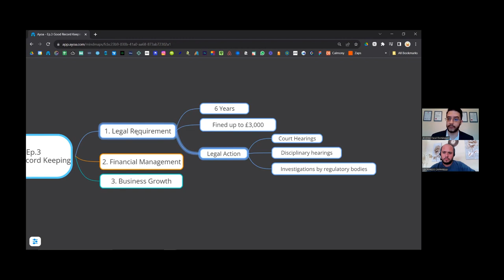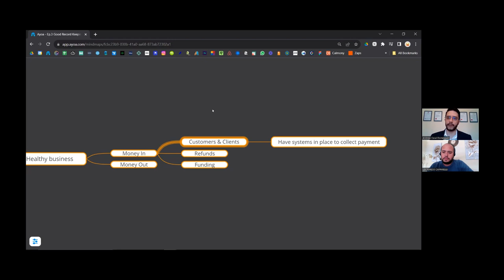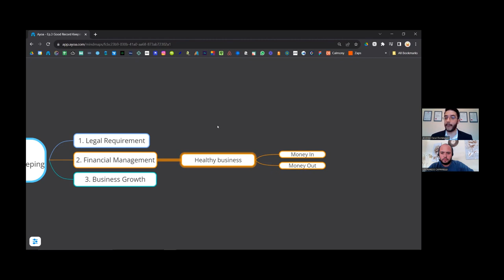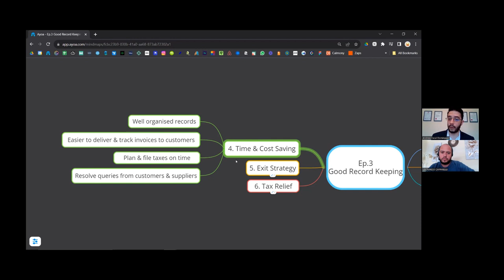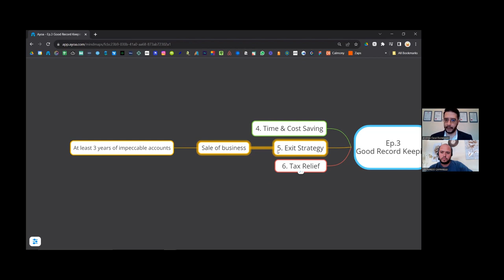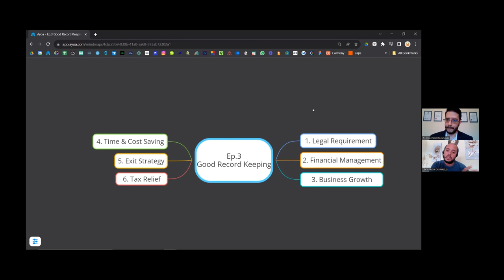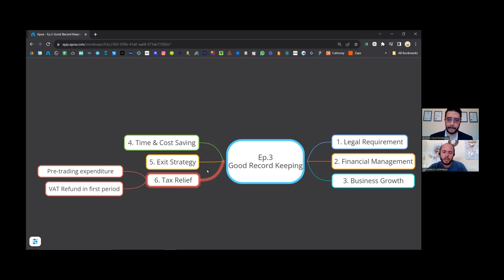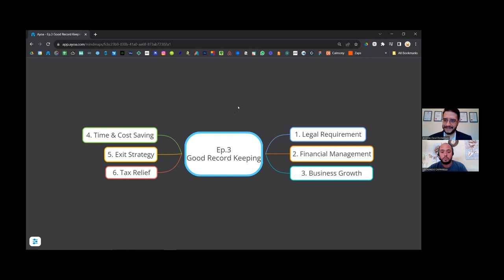💼 #03 - Best Tax Planning & Accounting Strategies for Football Trainers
In today's video, we talk about good tax planning and how to keep track of your monthly records for your private football training business.

Leo, a dedicated entrepreneur, consultant, and soccer trainer, is deeply passionate about the field of soccer business.

Since 2016, Leo has been working privately 1-1 with soccer trainers, specializing in areas such as client acquisition, sales, marketing, and athlete development.